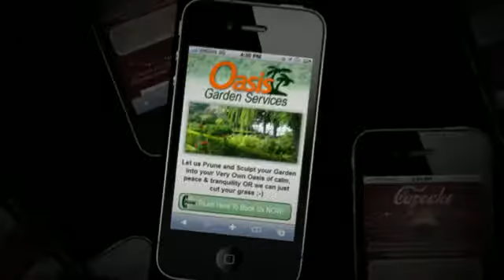Template Update Pack